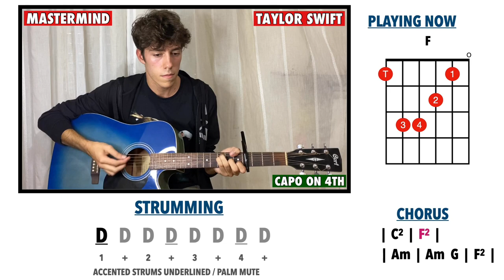Taylor Swift - Mastermind (EASY guitar cover with tabs|chords) 🎸🎶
Yesterday miss Swift announced tour! So happy about it, but I'll have to wait a bit more cause I'm an international fan (from Italy) so I'll wait patiently to have a date in my country ahhhh 🇮🇹🍕🍝 if not, I'm coming London LMAO

➾ If you want to hear the Instrumental version on this song on SoundCloud, then click the link here!

➾ If you want a detailed PDF of chords/tabs/strumming patterns or this song, then this is the link!

See ya in the next guitar play through! 🎸
Luca xoxo 🍭